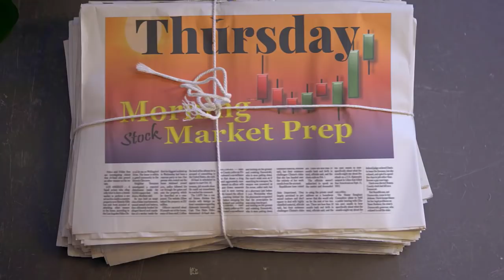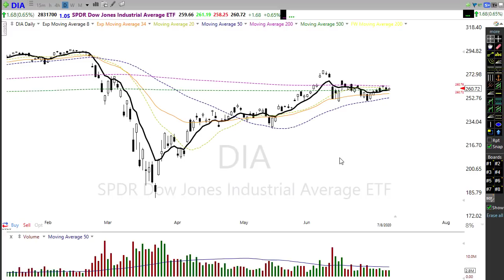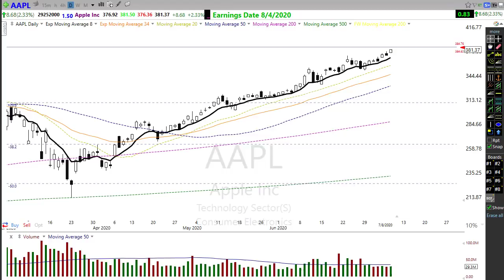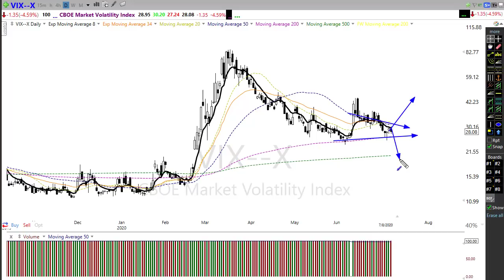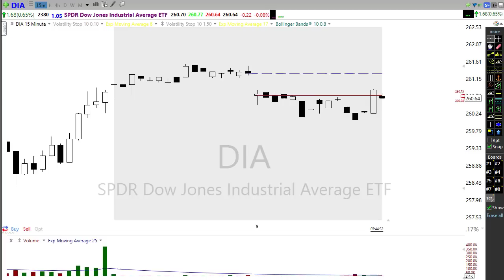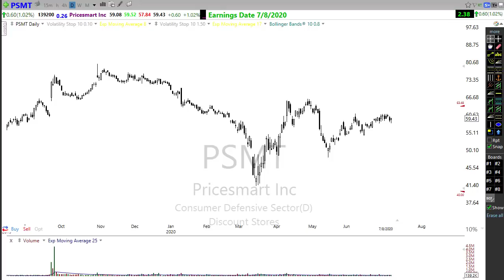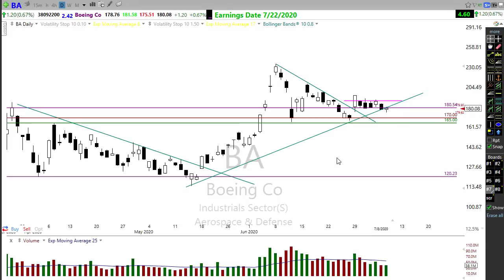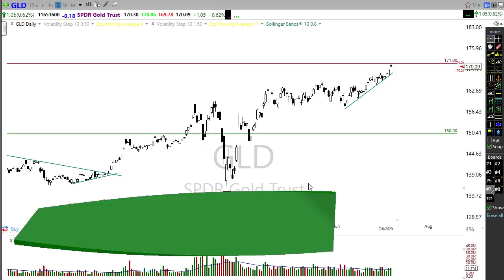Morning Market Prep | Stock & Options Trading | 7-9-20